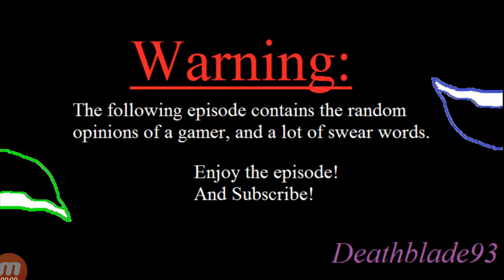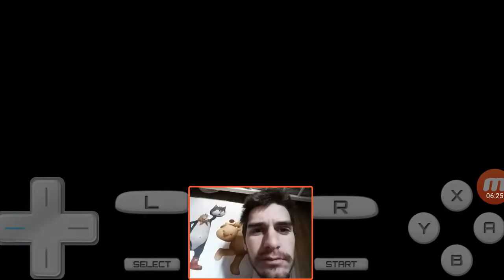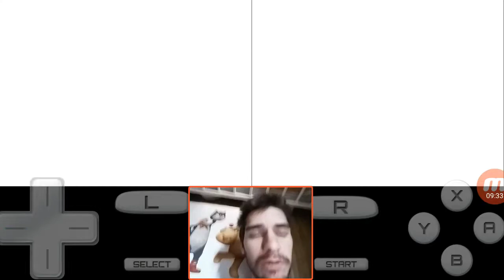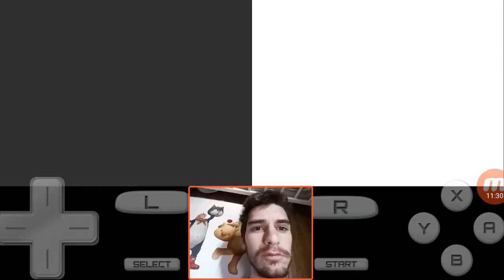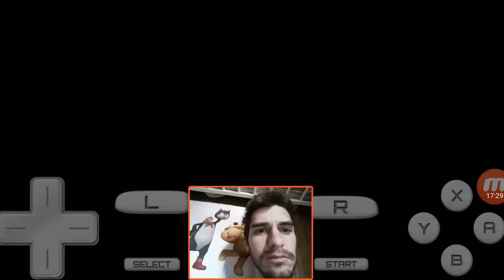A New PKMN?! PKMN Soul Silver Randomizer Nuzlocke Ep.3!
What up people Deathblade93 here bringing you another episode of  Pokémon Soul Silver Randomizer Nuzlocke! Thanks to Mobizen Screen Recording App as always. Soul Silver is a remake of Silver Version. I have never played Soul Silver so this is a new experience for me.

Rules of Nuzlocke for the people that don't know!

1st: Can only catch one PKMN in each Route.

2nd: Must nickname the PKMN I catch.

3rd: If PKMN faints it is considered dead so I have to box it.

4th: Dupes clause is if I run into a PKMN I caught, I can skip it to catch a different PKMN.